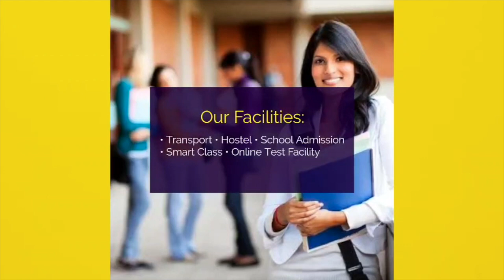सदन में माले विधायक Manoj manzil ने Tejashwi Yadav को घेर लिया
Other Trending Videos:

1.मंच से Tejashwi ने दिया फर्राटेदार अंग्रेजी मे भाषण, फिर देखिये क्या हुआ..

2.सदन में RJD विधायक ने Modi को धो दिया कहा देश को PM ने बेच दिया

3.Sudhakar singh ने किया बड़ा खुलासा,BJP को Nitish पर है भरोसा,फिर होगी BJP में वापसी..